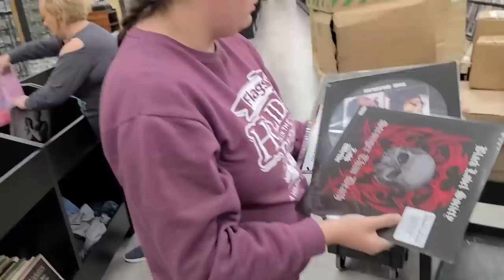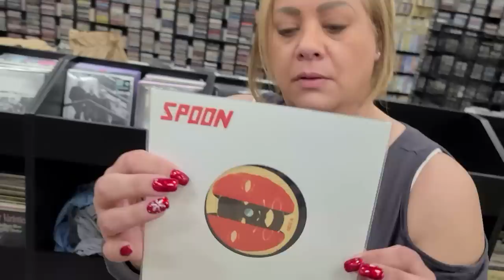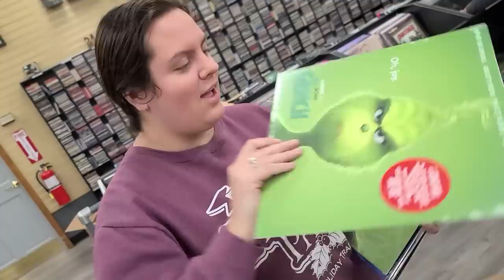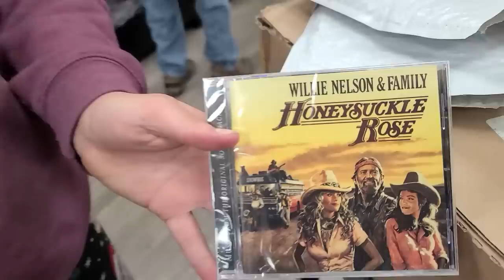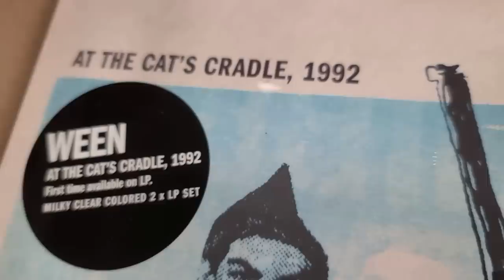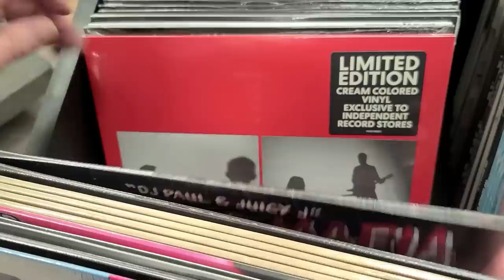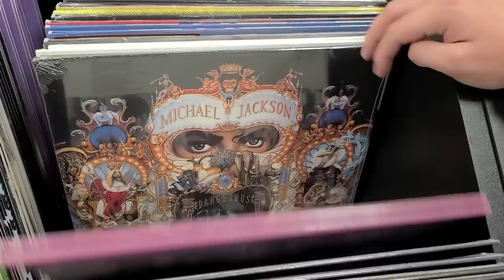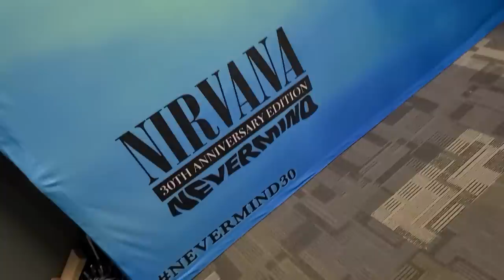Super UNBOXING - Brand New Vinyl Records in the Record Store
0:00 Super Unboxing in the Record Store
0:23 How many... Nevermind
0:51 Brand New Records & CD's
22:01 Flipping Through Records
28:43 New Vinyl POLL (Comment Below)
29:46 Big Papa (Lizard)...
30:03 Leaving the Record Store

Thumbs Up, Please.  Today we bring you a Super Unboxing of Brand New Vinyl Records from the Record Store.  Included is a 1st look at a few of the Big Friday Releases coming out on 12/17.  We hope you liked this video and want to leave us a million comments...

Justin's Social Stuff!